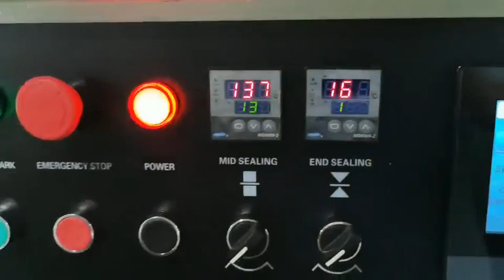Traitement automatique de la cuillère de restauration rapide cuillère en plastique Flow Packaging Pi